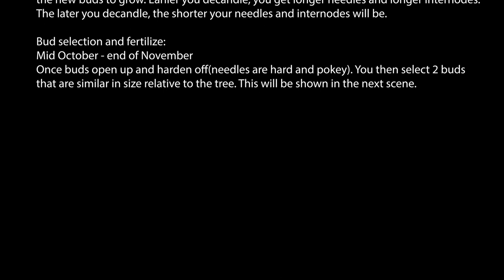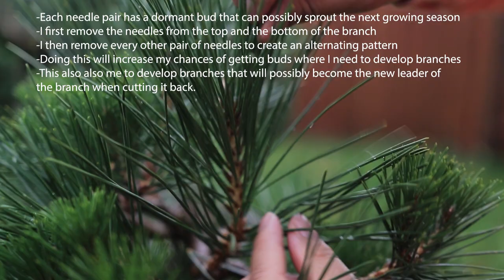Japanese Black Pine Bonsai Decandle and Shoot Selection: 1 Full year process.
Tools used:

Please shoot any questions and I will make a separate video responding to any questions I have answers for.

Japanese Black Pine Calendar

Late Winter:
Start to fertilize once you see the buds swelling
Here in the PNW, my buds started to swell
at the end of February

Fertilizer Schedule:
Feb 27th
March 30th
May 1st - Last application of fertilizer until Fall

Decandling:
June 20th

Date is chosen based on PNW’s growing season and how long I want
the new buds to grow. Earlier you decandle, you get longer needles and longer internodes.
The later you decandle, the shorter your needles and internodes will be.

Bud selection and fertilize:
Mid October - end of November
Once buds open up and harden off(needles are hard and pokey). You then select 2 buds
that are similar in size relative to the tree.